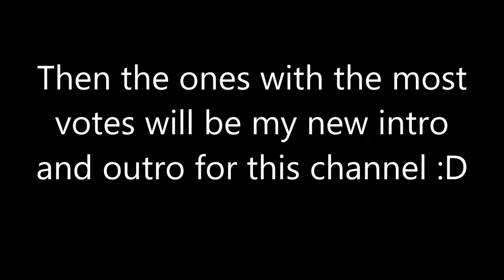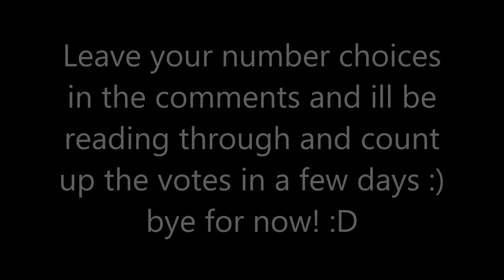Help me choose my new intro and outro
Leave your favourite intro and outro number in the comments and ill add up the votes in a few days.